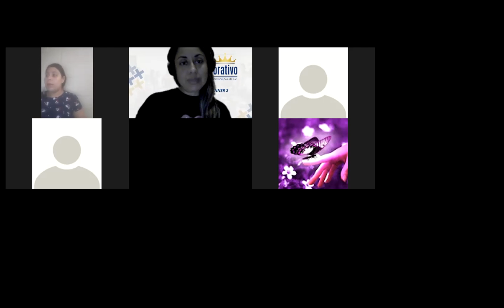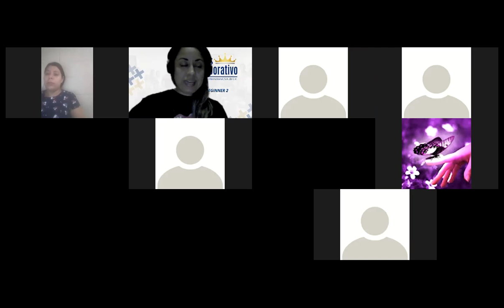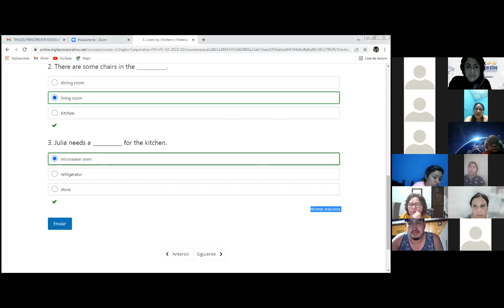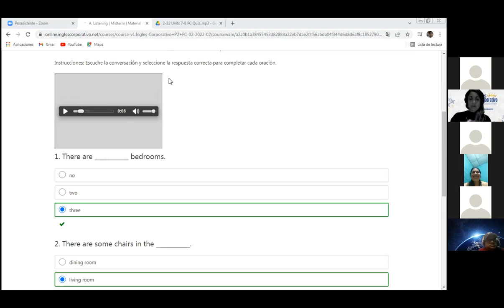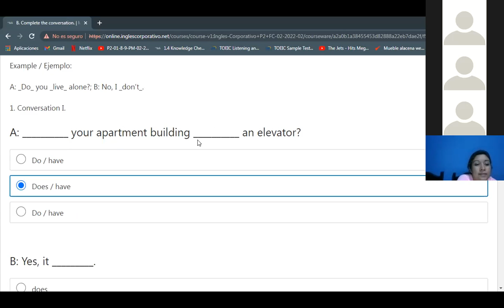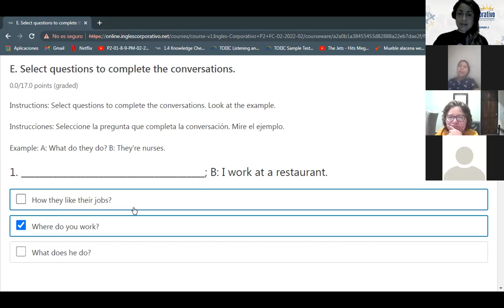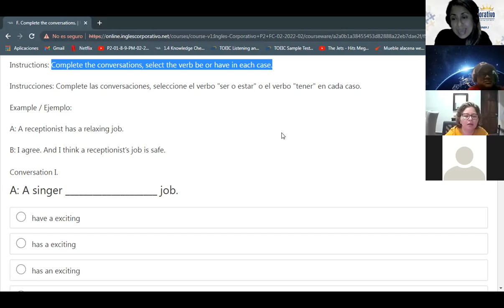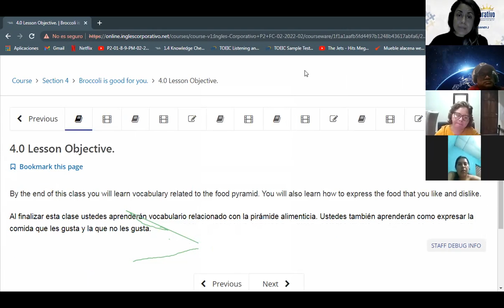Ingles Corporativo-Midterm-Day 8